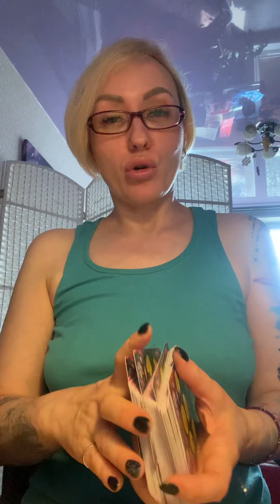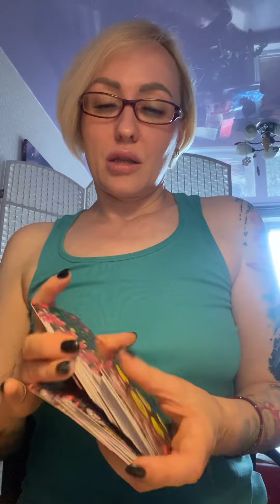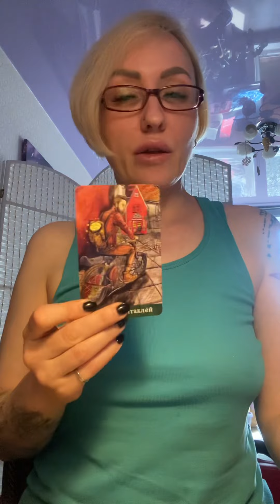перспектива отношений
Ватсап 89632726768